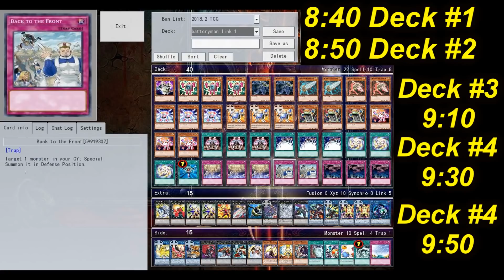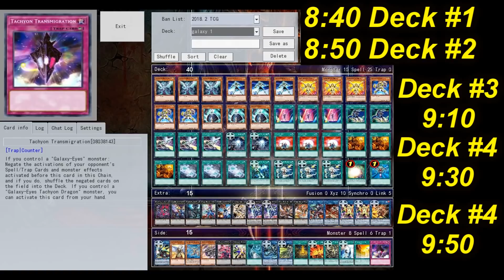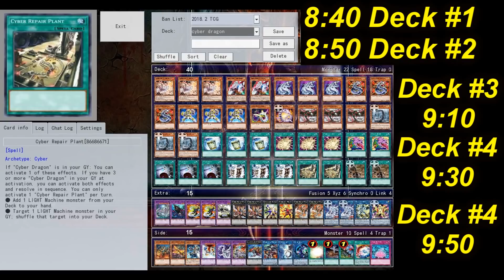【YGOPRO】HYPERSTAR - 5 WAYS TO ABUSE 2018【遊戯王ads】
➤Download Deck -
Link 2 :
## 8:40,8:50,9:10,9:30,9:50 - Deck Profile
#1 0:04 Zoodiac
#2 0:49 Pendulum magician
#3 2:10 Infernoid lair of darkness
#4 3:00 Six Samurai
#5 3:50 Raidraptor
#6 4:40 Trickstar
#7 6:40 Nekroz Deviritual
0:00 - Naruto OST - Kokuten  Extended
4:40 - [Music] Fate-Extra ► Emiya EX ║Extended║
This Video is Made by YGOPRO Percy Link Summon.
DOWNLOAD YGOPRO GAMES HERE:
- i Made This Yu-Gi-Oh! Video With:
if u want to find me?
Tdoane - Undertaker05
devpro- gogata
YGOPRO Percy - Yu-Gi-Oh -Tube,gogata05,gogata
Checkmate- gogata05